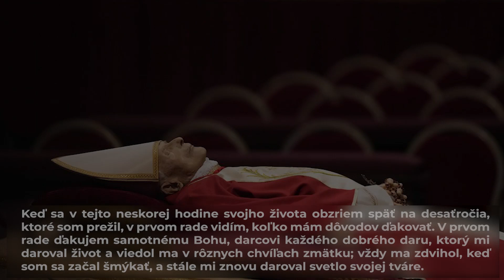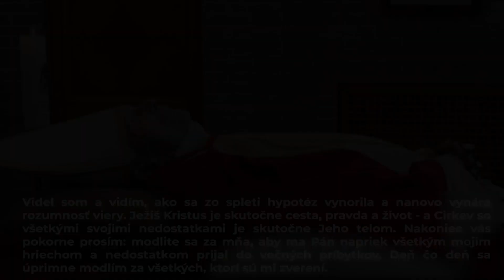Benedikt XVI. spísal svoj duchovný testament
Joseph Ratzinger spísal svoje najúprimnejšie myšlienky už pred viac ako 16. rokmi. Pripomeňme si jeho úprimné a milostivé slová práve teraz, v čase, kedy sa s ním v modlitbách lúči celý svet.